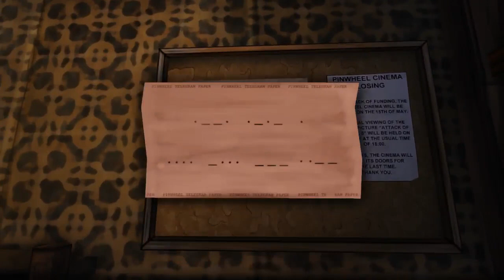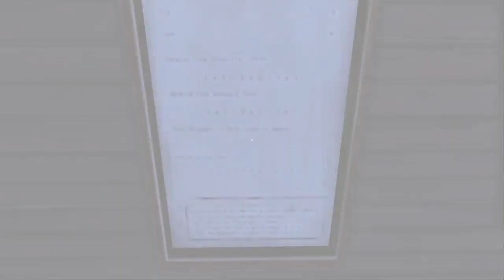Ether One (PC) Gameplay Playthrough Walkthrough #15 - Pinwheel Village Projectors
Projectors:
- Doctors Surgery
- Pinwheel Export